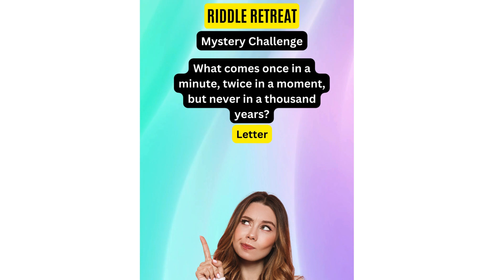Riddle Challenge | Unlock the Mystery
Dive into an enthralling mystery challenge! Engage your mind and decipher clues in this captivating riddle. Join the quest to solve this enigmatic puzzle and share your insights in the comments below!